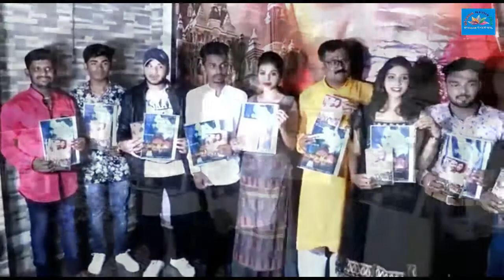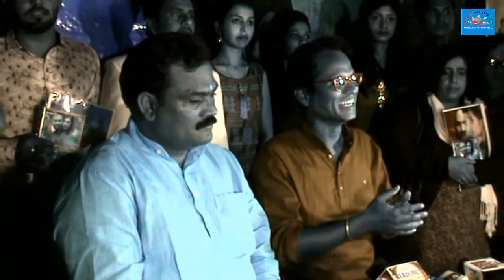Music Launch Of Surya Aur Mehrunissa Ka Adhura Mian With Suryakant Devkar, Riddhi Ghodke 2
Welcome to Official Youtube Season Media Film channel for the best videos from the world of entertainment. Season Media Film is the leading provider of Hindi, Bollywood Entertainment, Photoshoot & All Events Cover. Get the latest happenings from Bollywood, News from your favorite Celebrities, Photo shoots, Exclusive news updates, Upcoming Movie Trailers, Latest Videos Music and a lot more Watch Videos Then Please Subscribe - Season Media Film.